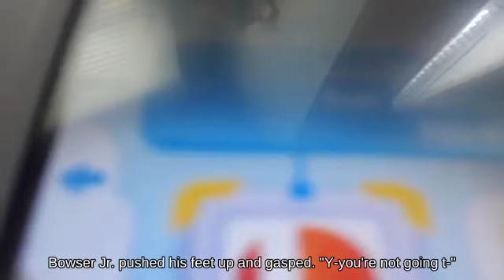Stock R.O.B. near Rumble Falls attacks with Bombchu N64